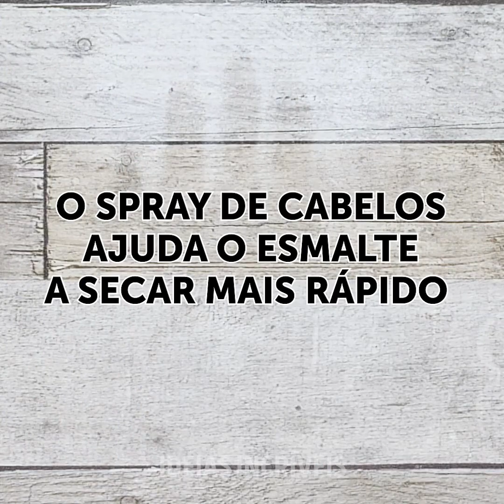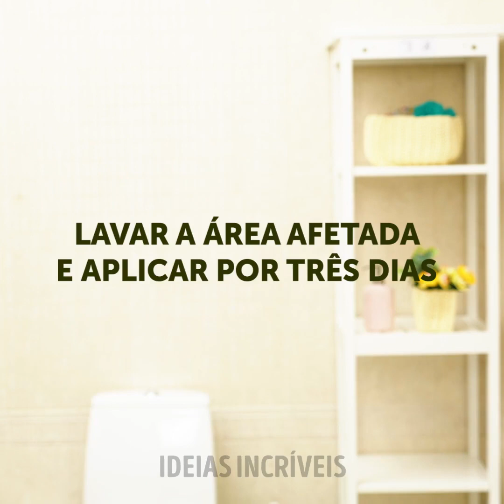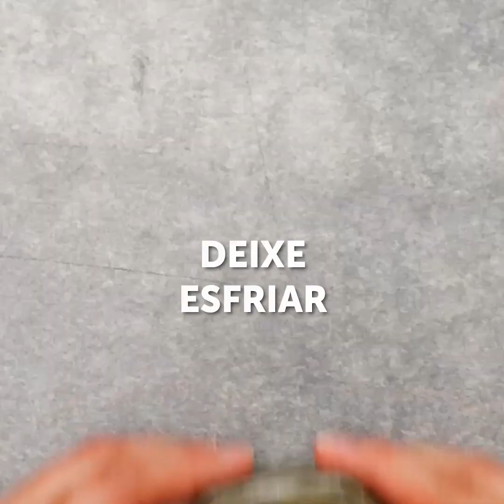23 SITUAÇÕES QUE TODA MENINA CONHECE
Coisas familiares pelas quais todas nós, meninas, passamos

Você já esteve em uma situação em que sentiu que tudo em sua rotina de beleza não estava funcionando? Então. Não se preocupe, neste vídeo eu mostro as melhores soluções.
- Você pode usar spray de cabelo para ajudar o esmalte a secar mais rápido
- Se você desejaria ter um fone de ouvidos para cancelar o ruído ao seu redor, mas não o possui, use tampões.
- Você também pode usar os recipientes de absorventes internos para enrolar o cabelo naturalmente.
- Eu lhe mostro como fazer seu próprio toner para se livrar da acne rapidamente.
- Você pode dar vida a um rímel antigo, usando algumas gotas de solução para lentes.

MINUTAGENS:
0:07 - Truques impressionantes usando spray de cabelo
4:40 - Como sobreviver àqueles dias
5:45 - Bolso artesanal para absorventes
8:37 - Truques brilhantes de depilação
9:28 - Como consertar um rímel seco
11:15 - Como consertar esmaltes secos